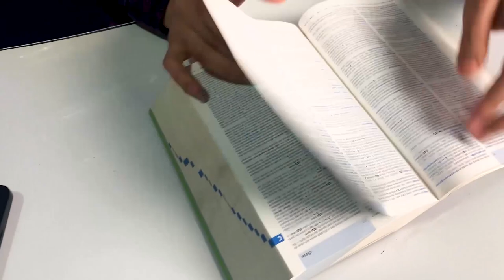انجليزي تالته ثانوي 2021 | الوحدة التانية || unit 2 | المراجعة النهائية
ده ملف (pdf) لاهم اسئله الوحده التانيه
(دليل التقويم - المنصة التعليمية - الامتحانات السابقة )
منهج اللغه الانجليزيه للصف الثالث الثانوي 2021 الوحده الثانيه